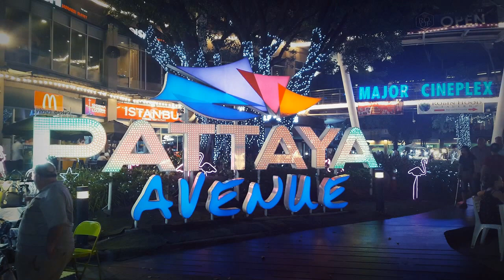Thailand 2018 - Thajsko, Pattaya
Hotel Four Seasons Place; Cosy beach; Sanctuary of the truth; Underwater world; Theprasit night market; Sailor bar